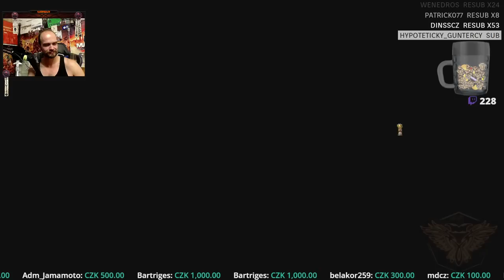Streamhammer Immortal: Otázka Orků vyřešena